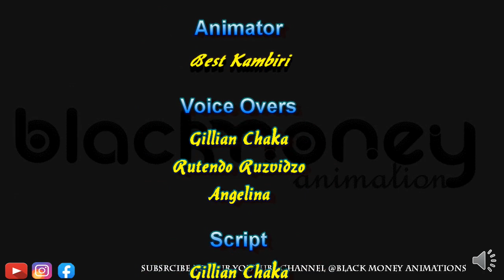China Chemadzimai - Ep 01 Women Empowerment